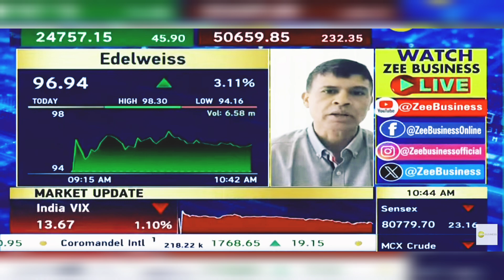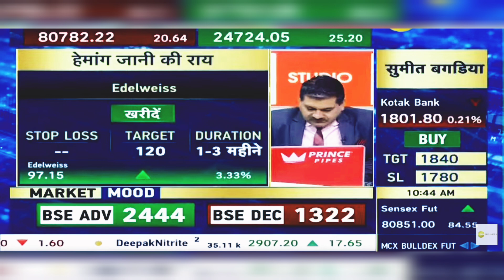Edelweiss Share News Today: Edelweiss Share Latest News | 21st August 2024